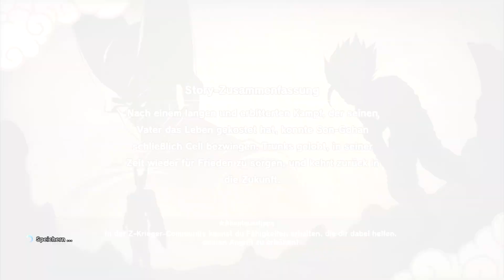Dragon Ball Z Kakarot [035] Dragonballs und kleine Gegner [Deutsch] Let's Play Dragon Ball Z Kakarot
Dragon Ball Z Kakarot ist das erste Open World Rollenspiel der Dragon Ball Reihe.
Dragon Ball Z Kakarot ist erhältlich für PC, Xbox, und PS4

Wir spielen Dragon Ball Z Kakarot auf der PS4 Pro.

Erlebe die spannende Geschichte von Kakarot, dem legendären Saiyajin, besser bekannt als Son-Goku, im brandneuen
Action-RPG DRAGON BALL Z: KAKAROT!

Die Story von DRAGON BALL Z
bietet sowohl epische Geschehnisse als auch heitere Nebenaufgaben, einschließlich nie gesehener Story-Momente, die brennende Fragen der Dragon Ball Geschichte erstmals beantworten!

Ikonische DRAGON BALL Z Schlachten
in völlig neuer Dimension: Riesige Schlachtfelder mit zerstörbarer Umgebung und gewaltige Bosskämpfe werden die Kampffähigkeiten jeden Spielers auf die Probe stellen.

Als Goku kann man nicht nur kämpfen.
Man angelt, fliegt, isst, trainiert und kämpft sich seinen Weg durch die DRAGON BALL Z Saga, schließt Freundschaften und baut Beziehungen mit unzähligen Charakteren des DRAGON BALL Universums auf.

Text: GamesOnly.at